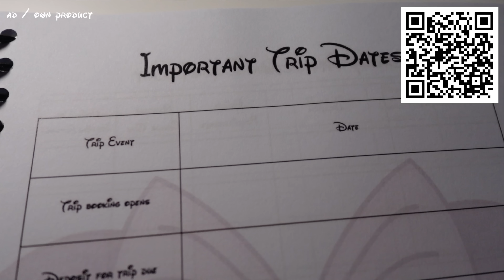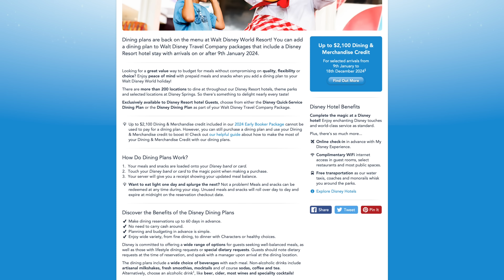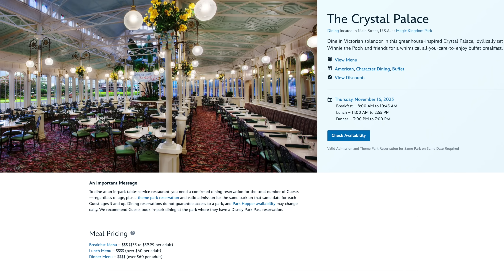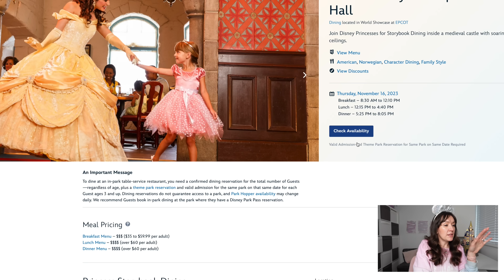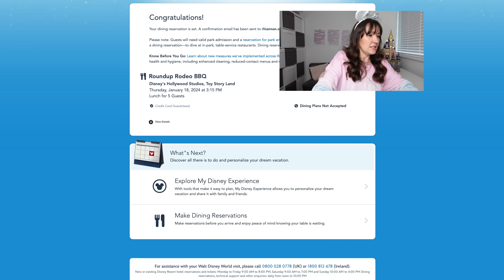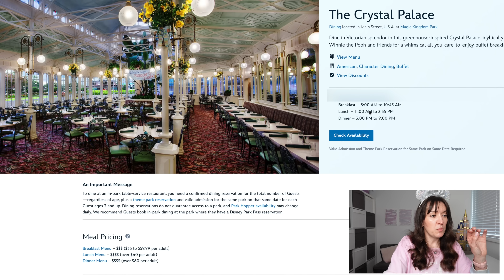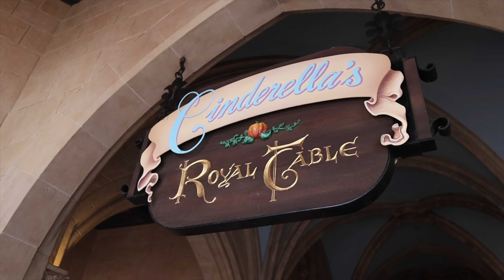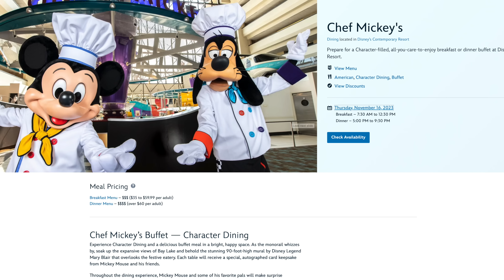🍴 How To Book Dinner Reservations At Walt Disney World Step By Step Vlog 🇺🇸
Want to know how to book ADVANCED DINING RESERVATIONS for Walt Disney World? In this video I am sharing exactly how to book your dinner reservations (often known as ADRs) including when and how to get them, plus tips for snagging the best and most difficult to get table service restaurants.